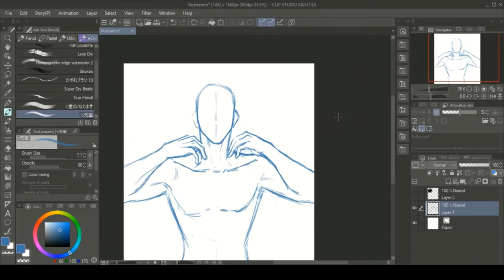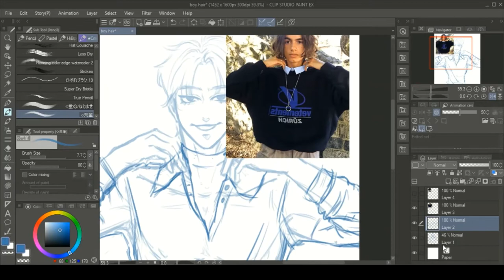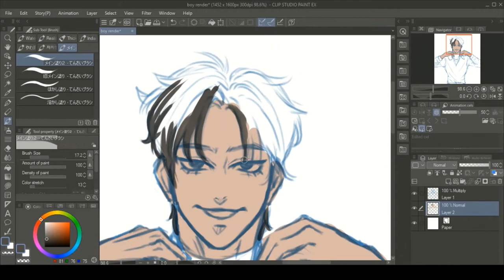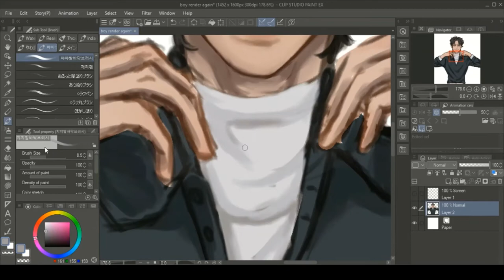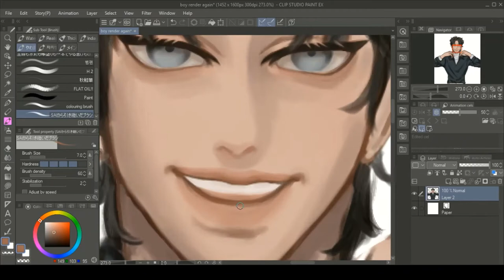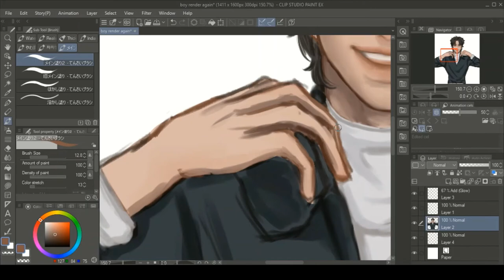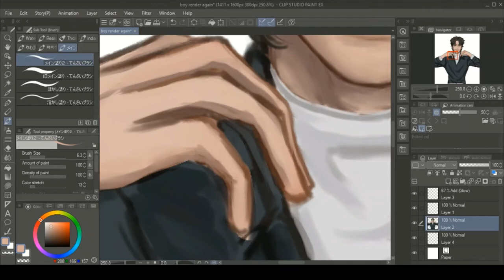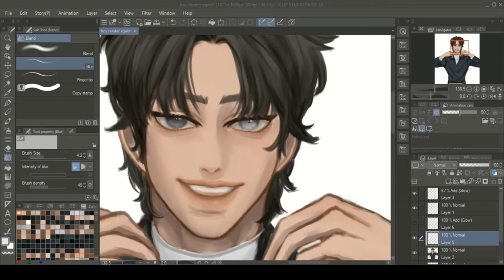Speedpaint (Clip Studio Paint) Mullet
I want to get back on uploading videos on YouTube now that my are has gotten better since last year... I really lost motivation so back then.

tools uses:
Huion display tablet Kamvus pro 16

Songs:
Bring me the horizon - Avalanche
líue - Suffer with me
Robert Pattinson - Let me sign